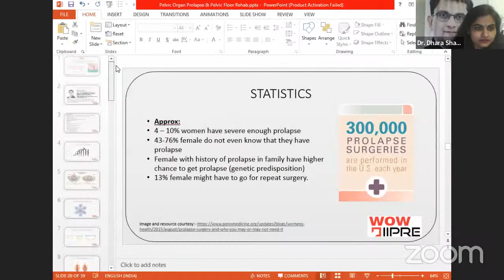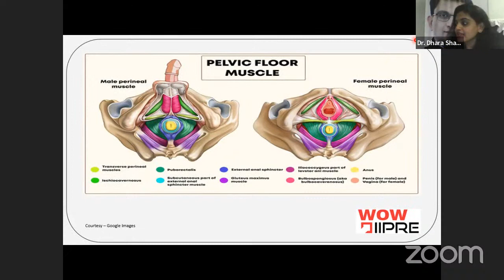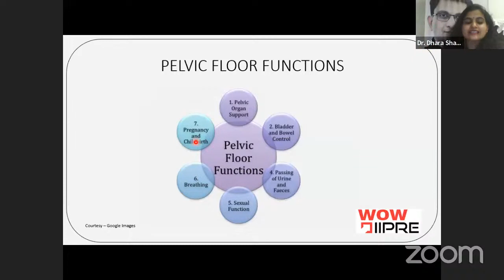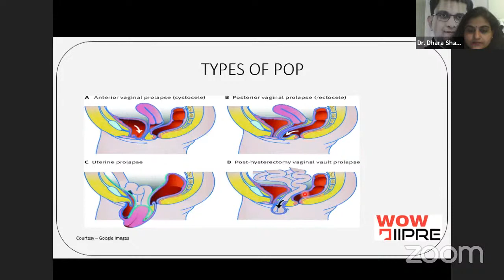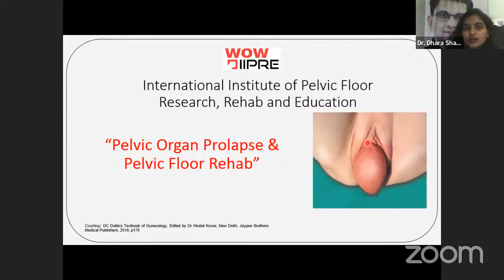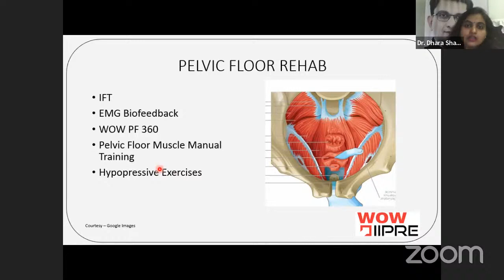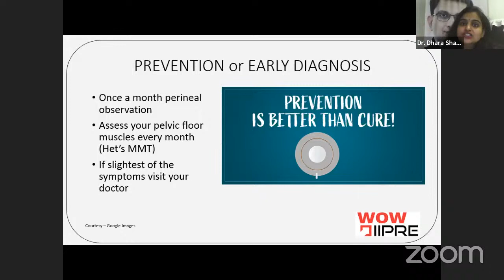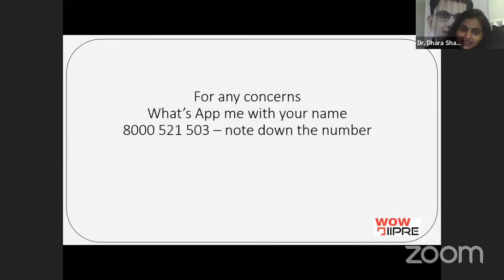Pelvic Organ Prolapse & Pelvic Floor Rehab